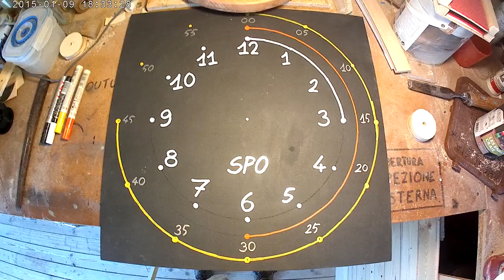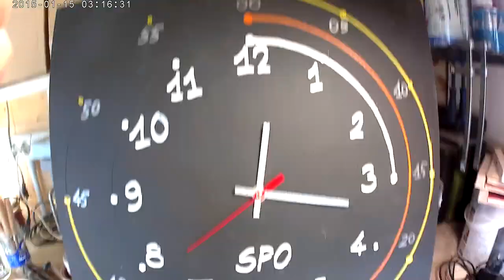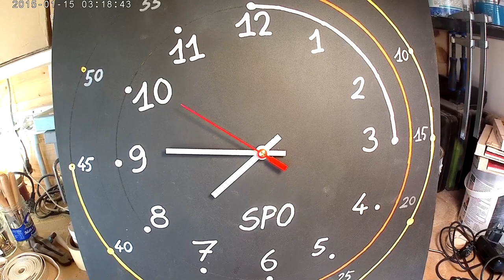SPL0051 - costruire l'orologio didattico per bambini...